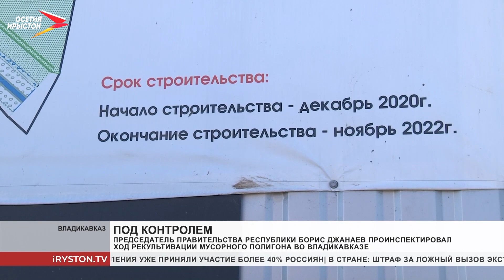Борис Джанаев проинспектировал ход рекультивации мусорного полигона во Владикавказе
Продолжается рекультивация владикавказского мусорного полигона. Сейчас на территории устанавливают защитный экран. Это предотвратит испарения газов и защитит от попадания воды. Работы проводят в два этапа на площади в более чем 80 гектаров. Сегодня на полигоне побывал премьер Борис Джанаев.

Работы на владикавказском мусорном полигоне ведут активно, практически без перерывов. Рекультивировать предстоит порядка 80 гектаров земли. К работам здесь приступили в конце 2020 года. Их проводят в рамках федерального проекта «Чистая страна» нацпроекта «Экология». Общая стоимость – 2 миллиарда 179 миллионов рублей. Он рассчитан на два года.

Премьеру доложили, в первую очередь здесь занимаются зачисткой территории. Её завершили на 85 %. Также уменьшают площадь земель, которые находятся под свалочными массами. Освободить должны порядка 15 гектаров. Частично приступили к установке защитного экрана. Он полностью покроет все накопленные свалочные массы. Гора с течением времени будет становиться ниже. В планах её озеленить. Эта территория станет экологически безопасна. Борис Джанаев также посетил строящийся рядом новый мусоросортировочный комплекс и полигон. Первую линию на 150 тысяч тонн запустят к концу 2021 года.

Благодаря сортировке часть мусора, так называемую полезную фракцию, будут извлекать и отправлять на вторичную переработку. Это позволит значительно сократить объём будущего захоронения. А ещё современная технология на новом полигоне включает в себя изоляцию отходов. Это уже сейчас позволяет говорить о том, что в перспективе полигон не нужно будет рекультивировать в таком объёме, как сегодняшний. Премьер подчеркнул, главная задача – проводить работы в полном соответствии с нормами безопасности.

Рекультивацию владикавказского полигона и строительство мусоросортировочного комплекса планируют завершить к концу 2022 года.
Мы рядом в:
ok.ru/irystontv